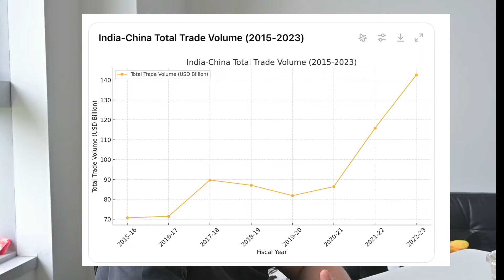US election, Xi meets Modi, Luckin prepares U.S. takeover | Impulso E97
Trump returns to the White House, Mr Modi meets President Xi in Russia. Are businesses ready to survive a world of shifting alliances and tariff threats?

Back by popular requests, we’re re-introducing our weekly recap format in this episode as we dive into the latest economic and political developments reshaping business strategies across borders. As the world watches the U.S. elections, many companies globally, especially cross-border businesses in Asia, are already making bold moves to adapt—with some even setting up shop in Paraguay to avoid potential tariffs.

We also discuss the evolving coffee landscape, including Luckin Coffee’s and Cotti Coffee’s ambitious expansion plans. Where does incumbent Starbucks stand amidst this intensifying competition? Tune in as we weigh in on operational differences, consumer behaviour, and brand strategies of coffee giants globally.

Chapters:
00:00 Bringing back weekly recaps
01:00 U.S Elections, what’s next?
05:30 India-China Relations amid global tensions
09:15 Starbucks Q4 Results
14:00 Cotti’s 10,000th store in 2 years
27:00 Starbucks has survived worse

Featured materials:
Foreign investors fear India’s stock market boom may be over, Financial Times:

China’s largest coffee chain plans to take on Starbucks in US, Financial Times:

Cotti Coffee opens 10,000th store, aiming for another 40,000 in 2025, Momentum Works, The Low Down:

Temu to allow local sellers in Europe and US from March 2024, Momentum Works, The Low Down: